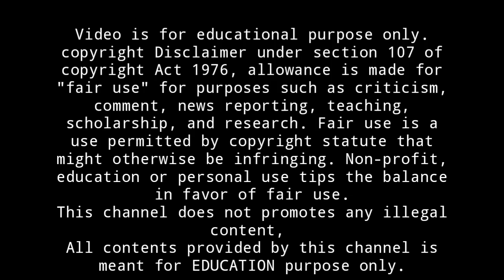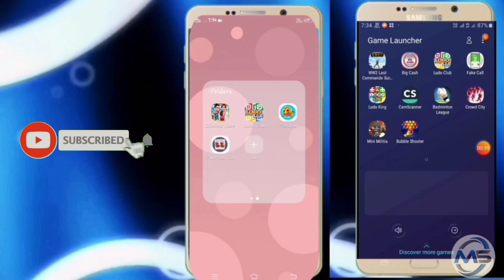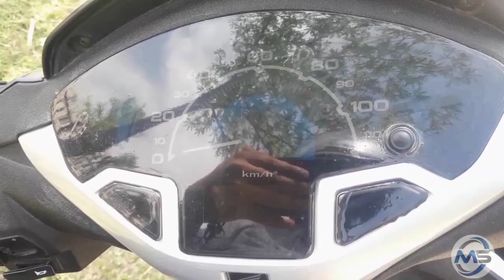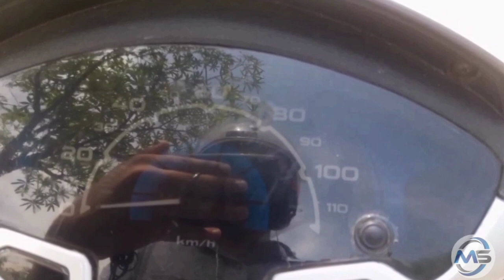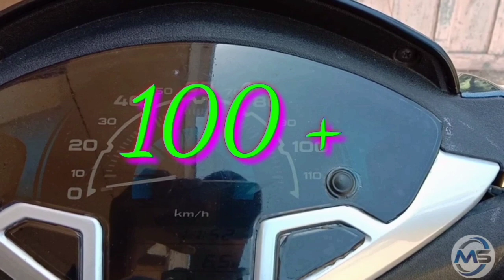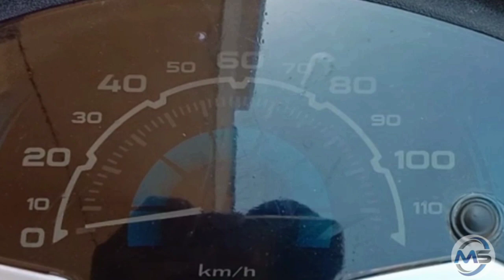Ek sall baad 😮 ||Top speed test and Pick up of Activa 125 BS4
MOHIT SHARIYA

All contents provided by this channel is meant for EDUCATION purpose only.

In this video I will show that || Test Top speed and Pick up after 1 year

Shocking result 100+ top speed

Play ludo with your friends and relatives in lockdown stay at home